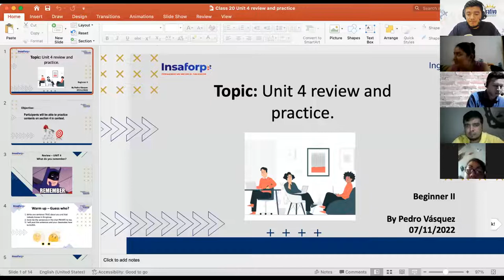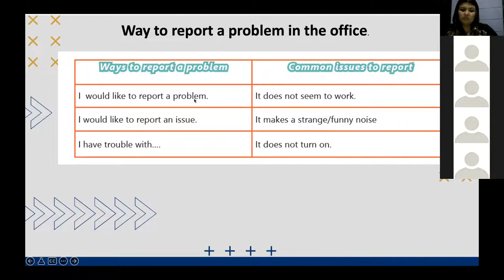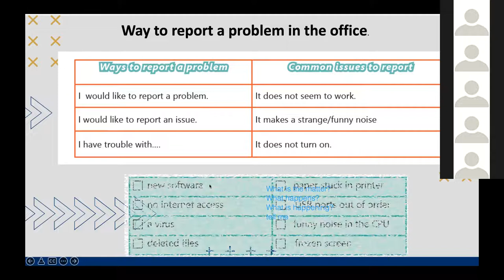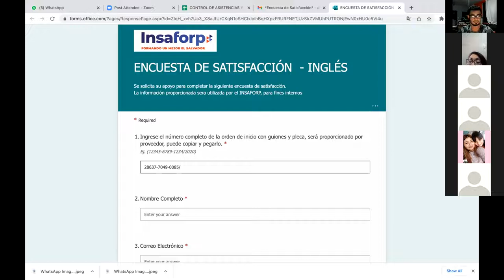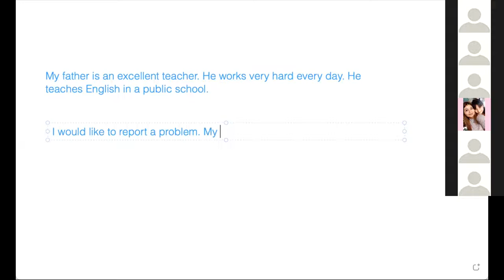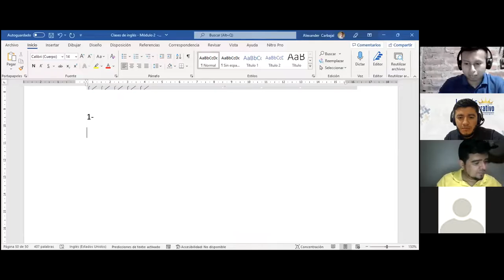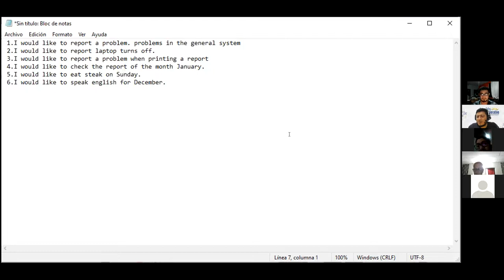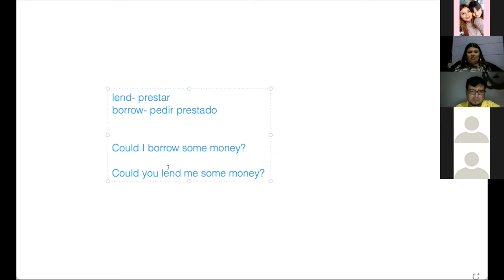Ingles Corporativo-07/11/2022-Unit 4 Review and Practice